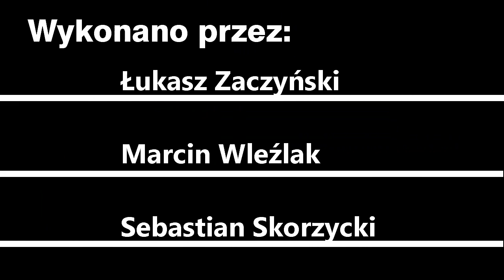#16 Jazdy próbne - Making of 2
Jazdy próbne prezentują drugą edycję Making of. Nieudane sceny. Nieudane przemowy. Humor lepszy lub gorszy. Nasza codzienność. Jak to wygląda? Czasem bywa ciężko, ale zawsze pełno zabawy.

Muzyka:
Film stworzony w programie iMovie, muzyka pochodzi z programu.

Wykonane przez:
Łukasz Zaczyński
Marcin Wleźlak

Operator kamery:
Sebastian Skorzycki